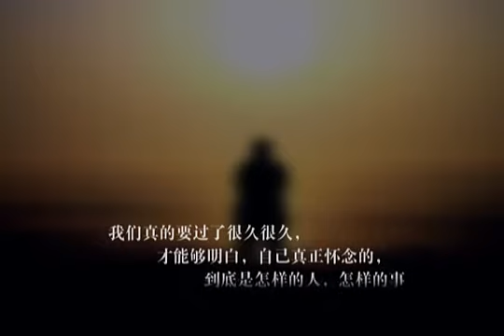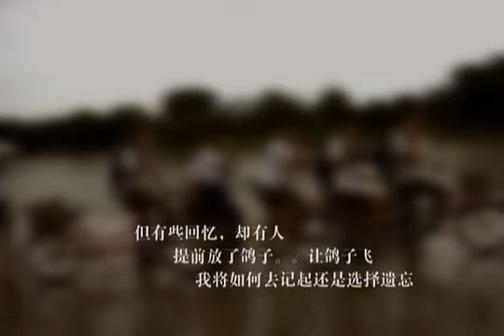Paul chun pui 念亲恩。纪念10年中秋。给放鸽子人看 在线视频观看 土豆网视频